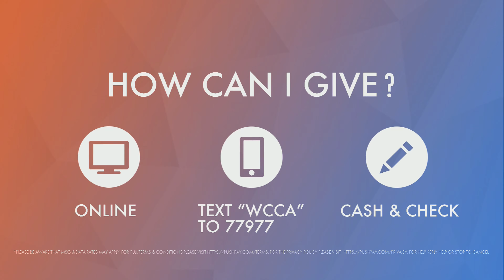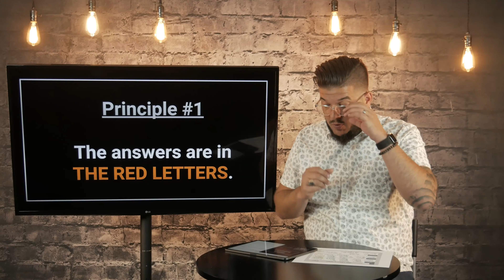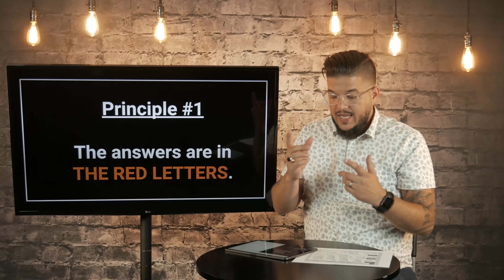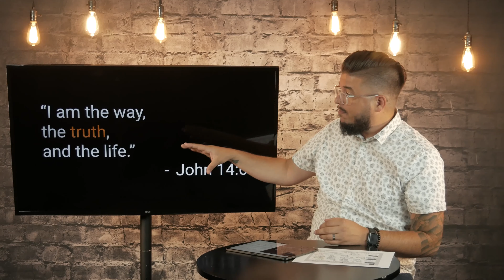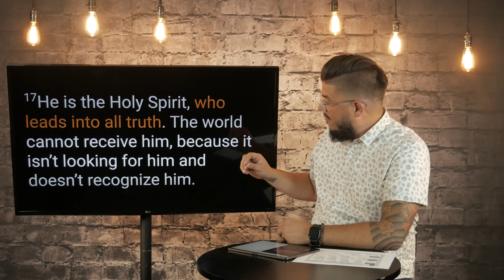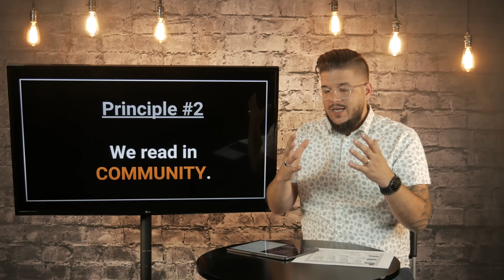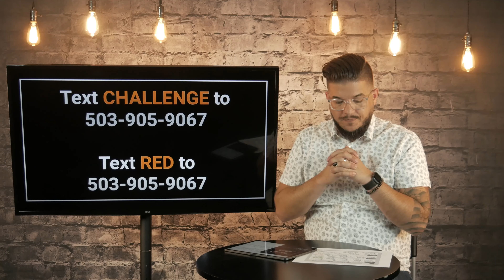Where is Jesus In My Confusion? | Where Is Jesus in all This Mess (Full Service)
Graves Into Gardens By: Elevation CCLI: 7138219
Do It Again By: Elevation CCLI: 7067555